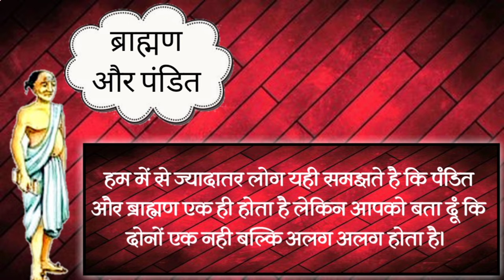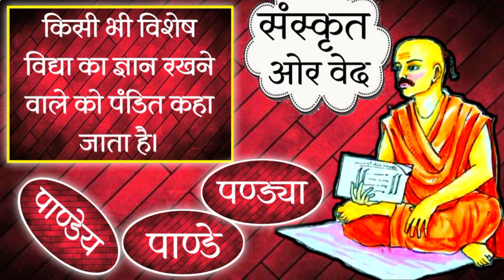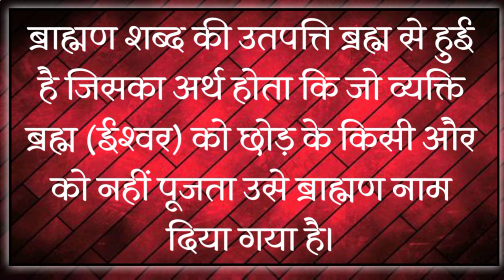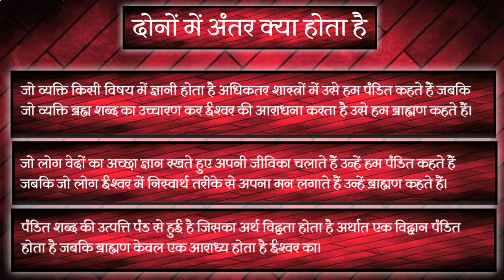ब्राह्मण - पंडित में क्या अंतर होता है Brahman Jati Ka Itihas | Brahman Caste | Pandit Jati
➡️ ब्राम्हण शब्द के दो अर्थ होते है … एक तो होता है ब्रम्हचर ओर दूसरा है ब्रम्ह का अंश। इसी तरह पंडित के भी दो अर्थ हैं एक तो है विद्वान ओर दूसरा है पण अर्थात धन लेकर खंडित अथवा मंडित होने वाला।

➡️ पुरातन काल मे पण लोभी ब्राम्हणों को ही पंडित कह कर पुकारते थे। वर्तमान युग मे ब्राम्हण ओर पंडित दोनो ही एक ही सन्दर्भ में प्रयुक्त किये जाते है। किन्तु अब ब्राम्हण शब्द अप्रासंगिक हो चुका है क्योंकि अब पण्डित तो मिल जाते है किन्तु ब्राम्हण अतिदुर्लभ है ।

🔴 चलिये सबसे पहले जानते है पंडित कौन होते है।
👉 जब कोई व्यक्ति किसी विशेष ज्ञान को प्राप्त कर उसमे पारंगत होता है तो उसे पांडित्य नाम से सम्भोधित किया जाता है। इसका पूर्णतः अर्थ होता है कि किसी विशेष ज्ञान में पूरी तरह से कुशल होना।
👉 इसमें एक शब्द का प्रयोग हुआ है पंडः जिसका अर्थ होता है विद्वता जिससे समझ आता है कि पंडित को विद्वान भी कहा जा सकता है। कुछ लोग इन्हे निपुण शब्द से भी पुकारते हैं।
👉 किसी भी विशेष विद्या का ज्ञान रखने वाले को पंडित कहा जाता है। अधिकतर संस्कृत और वेदों के विषय की जानकारी रखने वाले लोगों को पंडित नाम दिया गया है। पंडित को ही पाण्डेय, पाण्डे, पण्ड्या भी कहा जाता है। वर्तमान में यह नाम ब्रह्मणों का उपनाम बन चुका है।

🔴 अब जानते है ब्राह्मण कौन है

👉 ब्राह्मण शब्द की उतपत्ति ब्रह्म से हुई है जिसका अर्थ होता कि जो व्यक्ति ब्रह्म (ईश्वर) को छोड़ के किसी और को नहीं पूजता उसे ब्राह्मण नाम दिया गया है। कई लोग कथा सुनाने वाले को ब्राह्मण कहते हैं जबकि वो ब्राह्मण नहीं कथावाचक होता है।
👉 कुछ लोग पुरोहिताई करने वाले को ब्राह्मण कहते हैं वो ब्राह्मण नहीं याचक या पुरोहित होता है।  कुछ लोग पंडित को ब्राह्मण समझते हैं जबकि वेदों का अच्छा ज्ञान रखने वाला पंडित होता है उसे हम ब्राह्मण नहीं कह सकते। जो ज्योतिषी या नक्षत्र विद्या को अपनी जीविका बना के चलते हैं कुछ लोग उन्हें भी ब्राह्मण समझ लेते हैं जबकि वो ज्योतिषी होते हैं
👉 ब्राह्मण का अर्थ सीधा सा यह है की जो व्यक्ति ब्रह्म शब्द का उच्चारण करता है उसे ही हम सही मायने में ब्राह्मण मानते हैं।

➡️ The word Brahmin has two meanings… one is Brahmachar and the other is part of Brahman.  Similarly, Pandit also has two meanings, one is a scholar and the other is Pan, that is, one who is broken or venerated by taking money.

➡️ In ancient times, pan-greedy brahmins were called by the name of pandit.  In the present age, both Brahmin and Pandit are used in the same context.  But now the word brahmin has become irrelevant because now pundits are found but brahmin is very rare.

🔴 Let us first know who is a pandit.

👉 When a person acquires a particular knowledge and becomes proficient in it, then he is addressed by the name Panditya.  It simply means to be completely proficient in a particular knowledge.
👉 A word has been used in this, pandaah, which means scholarship, which makes it understood that a pandit can also be called a scholar.  Some people also call him by the word skillful.
👉 A person who has knowledge of any particular discipline is called a pandit.  Most of the people who have knowledge of the subject of Sanskrit and Vedas have been given the name Pandit.  Pandit himself is also called Pandey, Pandey, Pandya.  At present this name has become the surname of Brahmins.

🔴  Now know who is brahmin

👉 The word brahmin is derived from brahma which would have meant that a person who does not worship anyone other than Brahma (God) has been given the name brahmin.  Many people call the story teller a brahmin, while he is not a brahmin but a narrator.
👉  Some people call a priest who is a Brahmin, he is not a Brahmin, he is a petitioner or a priest.  Some people consider a pandit to be a brahmin, whereas a pandit who has good knowledge of Vedas is not a brahmin.
👉 Those who follow astrologers or constellations as their livelihood, some people consider them to be Brahmins while they are astrologers.  The meaning of Brahmin is simply that the person who utters the word Brahman, we consider him to be a Brahmin in the true sense.